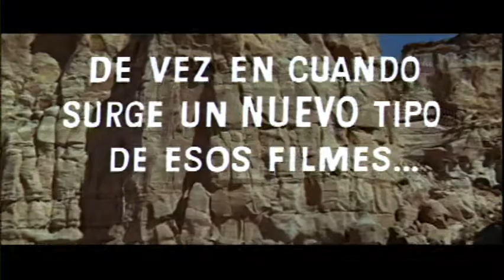Los Bandoleros Trailer Latino